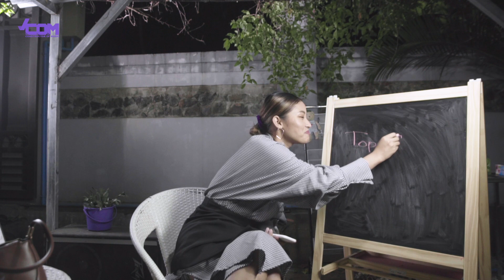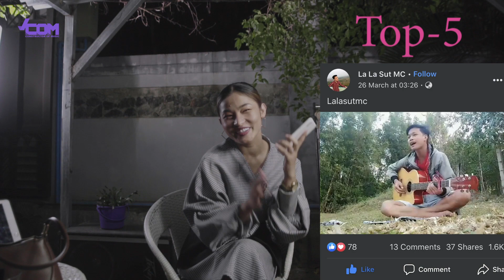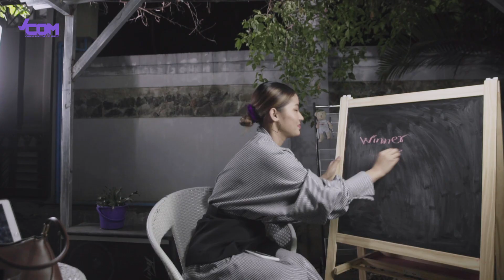ESABEL JA BAWK - Tam Shalat ai NEW ARTIST -WINNER ndau shapoi ai Lamang.(Official-V#40)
ESABEL JA BAWK
Tam Shalat ai NEW ARTIST -WINNER
ndau shapoi ai Lamang.
YouTube Studio-(Official-V#40)
+April